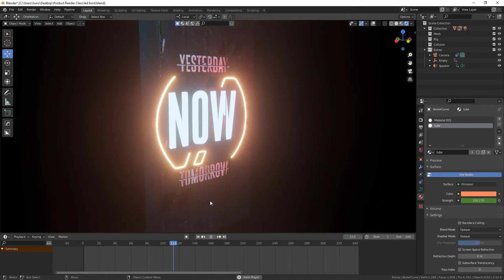Blender Neon Light tutorial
this is my upcoming tutorial Blender Neon Light Signboard Design